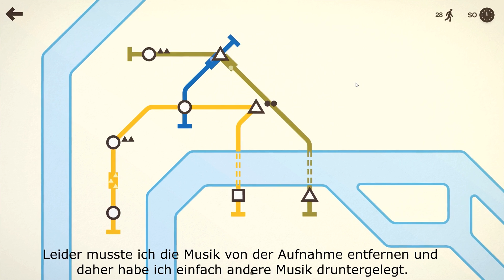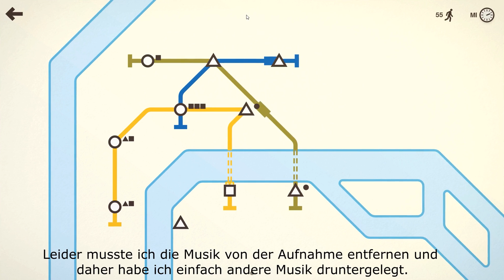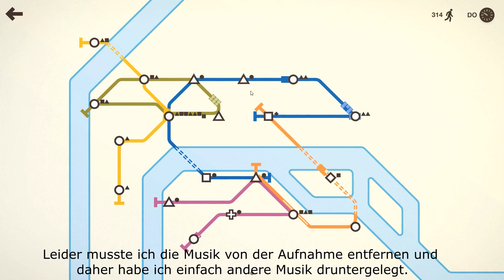Mini Metro #002 - Pariser Metro [HD+, 60 FPS] │ Let's Play Mini Metro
»» MINI METRO ««
Indie Simulations Strategiespiel von Dinosaur Polo Club (2014).

»» LET'S PLAY MINI METRO ««
Kommentiertes Gameplay von Kemo (2014).